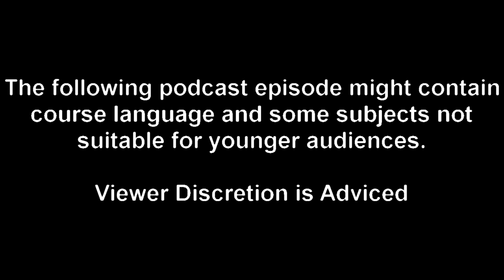Goosebumps HorrorTown TerrorVision Podcast - We're Dead Inside this Wax Cell... | Ep.8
Well... Here's an episode I guess... Something about talking about zombies and wax? In all seriousness though, this episode will test your patients with how uninterested we are ( and is in NO way due to laziness... ) as we try to dive into Welcome to Dead House and attempt the Wicked Wax Museum... We also talk about FNAF's 10th anniversary and old reviewers... We hope the NEXT episode will be more LIVELY... but hey! At lease its under 2 hours, that's good right... ( We're sorry...)

- Timeline -

0:00 -  Warning and Introduction
03:10 - Delayed Event Discussion
07:27 - Five Nights at Freddy's 10th Anniversary
13:36 - Welcome To Dead House talk and stuff...
56:14 - Wicked Wax Museum concept attempts...
1:49:32 - Next Episode Teaser & Outro

-Playboy Vampire's Link-

-My Link-

-Pixowl Links-